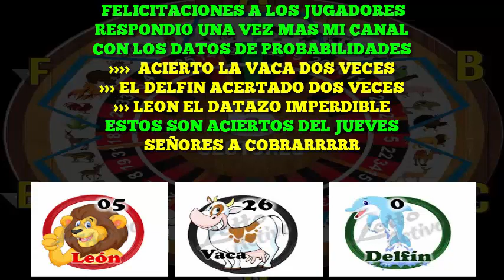SABADO 22 - 12 - 2018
LES PRESENTAMOS LOS DATOS MAS FIJOS
LOTTO ACTIVO Y LA GRANJITA
ABRE LOS DATOS SECRETOS
DATO IMPERDIBLE
SI TE GUSTA MI VIDEO REGALAME UN LIKEEEEEEE